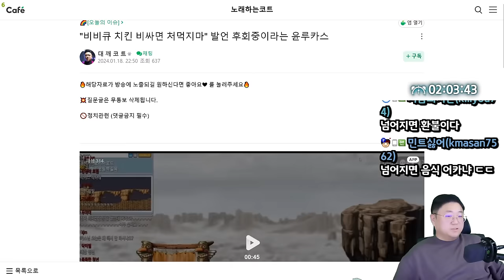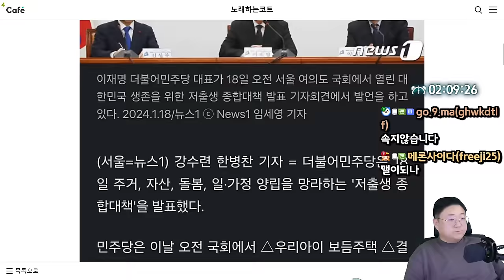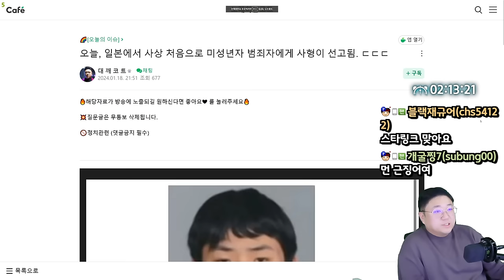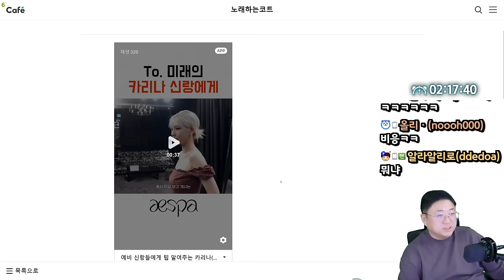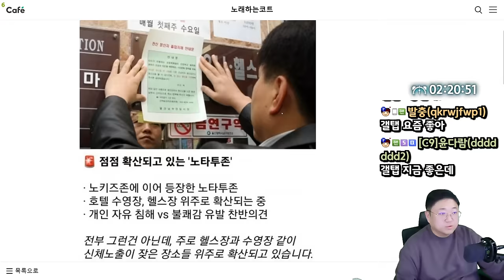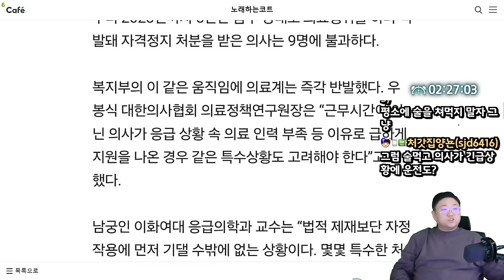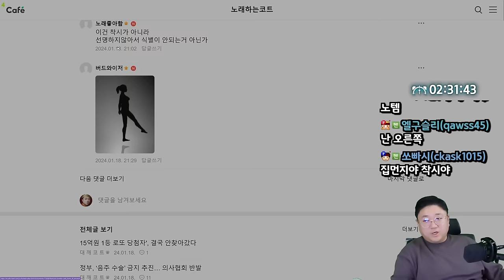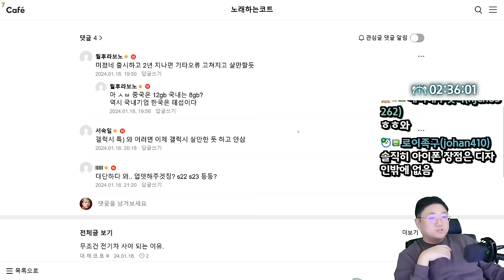비비큐 치킨 비싸면 처먹지마 발언 후회중이라는 윤루카스 (24.01.18-4)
0:00 [썸네일] 발언 후회중인 윤루카스
5:10 아이 둘 낳으면 24평 아파트 준다. 셋은 33평
8:28 인천 UFO 목격담
9:35 일본 사상첫 미성년자 범죄자에게 사형선고
13:55 예비 신랑들에게 팁 알려주는 카리나
14:53 힙한 라쿤
15:15 애들 한테 갤럭시 이미지 안좋은 이유중 하나
17:01 점점 늘어나는 노 타투존
19:57 15억원 1등로또 당첨자 결국 안찾아갔다
20:48 정부 음주수술 금지추진
25:53 서양에서 논란이라는 착시현상
28:20 에이핑크 정은지 50대 스토커 집유
30:42 갤럭시 S24 신기능

[음원출처]